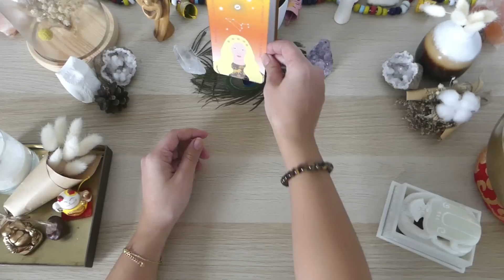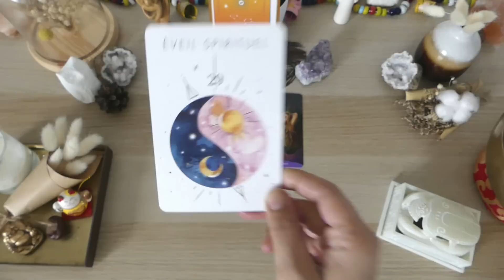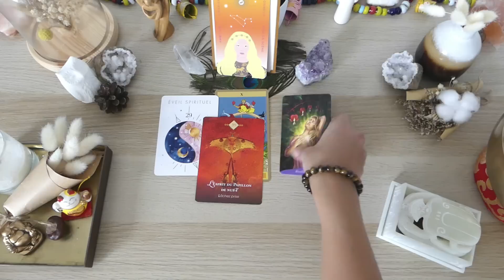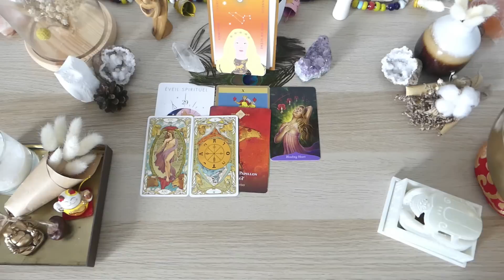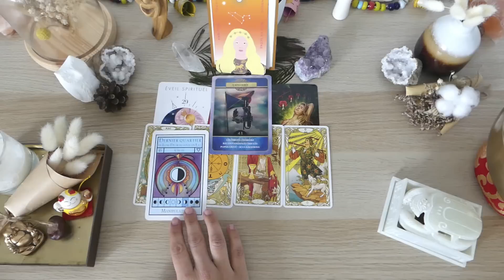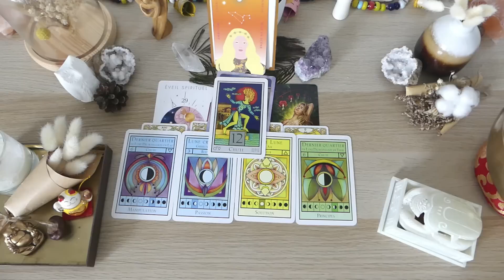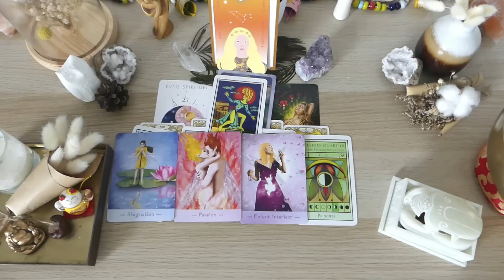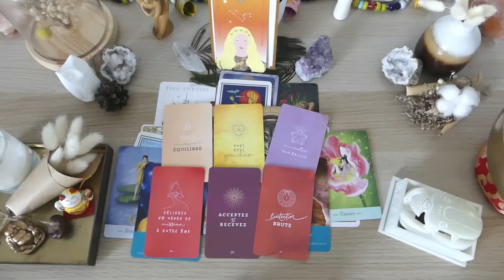♌🌟🎊LION 2023 tarot & oracles: tirage incroyable! UN VIRAGE A 180 GUERISON FORTE, CHANCE & REUSSITE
Hello à tous et bienvenue sur ma vidéo ♌🌟🎊  LION 2023 tarot & oracles: UN VIRAGE A 180 ! GUERISON FORTE, CHANCE & REUSSITE PRO !

Neela

CHRONO
00:00  Intro oracles
17:32  Tirage tarot général
31:31  Tirage professionnel
39:17  Tirage sentimental & émotionnel
47:34  Conclusion oracles

LION 2023 tarot & oracles: UN VIRAGE A 180 ! GUERISON FORTE, CHANCE & REUSSITE PRO! tirage guidance tarot oracles eveilspirituel spirituel coachdevie intemporel intemporelle sentimental choix tiragedujour guidancedujour tirageguidancedujour guidancetarot divination vieantérieure karma flammejumelle amesoeur messagesdesguides sentimental neela tiragetarotdujour neelaguidance tirage intemporelle horoscope coach intuitive âme tiragesentimental guidancesentimentale guidanceintuitive eveil horoscope signeastrologique coaching coachdevie developpementpersonnel intuition soinénergétique spiritualité spirituality lion lion2022 lionamour lionsentimental liontarot horoscopelion taroscopelion guidancelion tiragelion liondécembre liondécembre2022 horoscopedecembrelion#